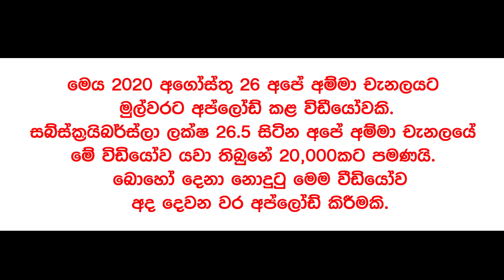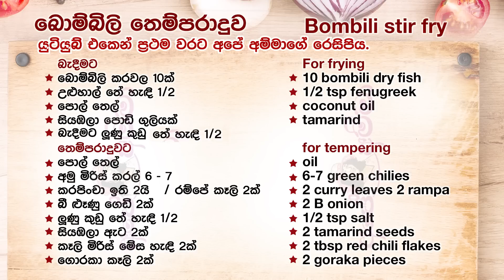✔ බොම්බිලි කරවල හරියට සුද්ද කරලාතෙල් දාන ක්‍රමය How to clean and cook Bombili Dry Fish by Apé Amma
2020 අගෝස්තු 26 මුල්වරට අප්ලෝඩ් කළ බොහෝ දෙනා නොදුටු විඩියෝව.